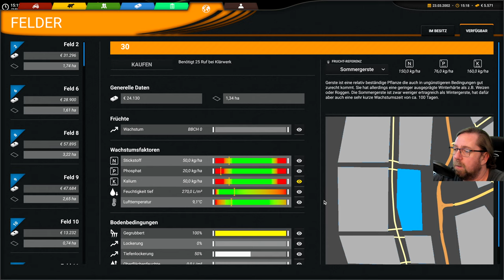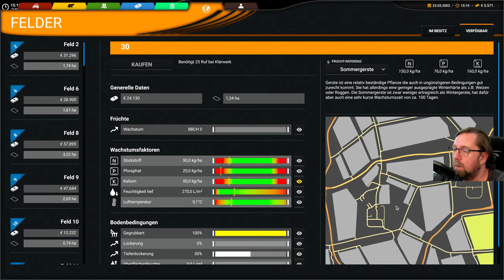Professional Farming Cattle and Crops 98 Die Letzen arbeiten dann ist es geschafft.